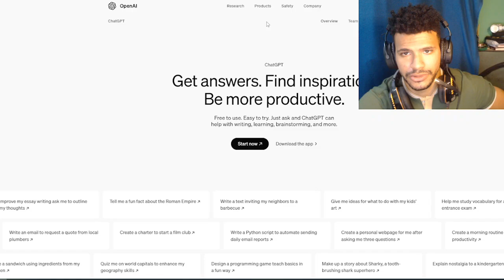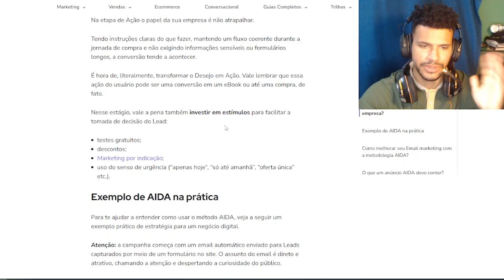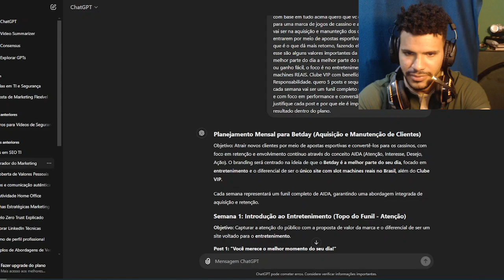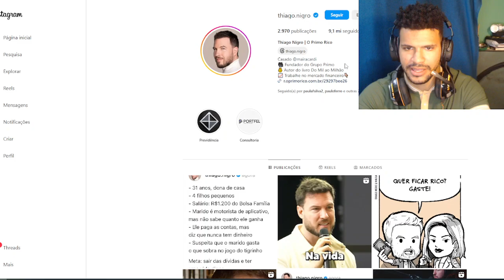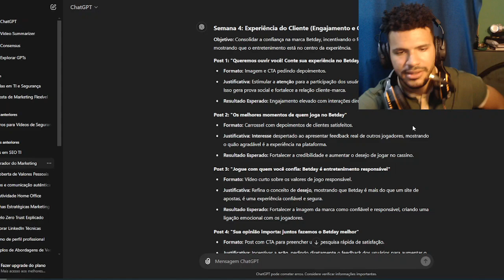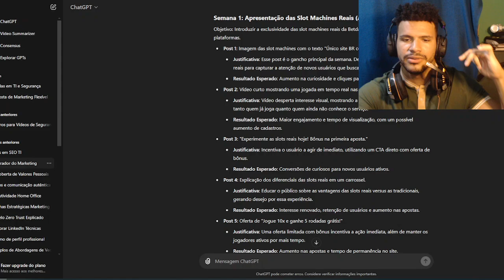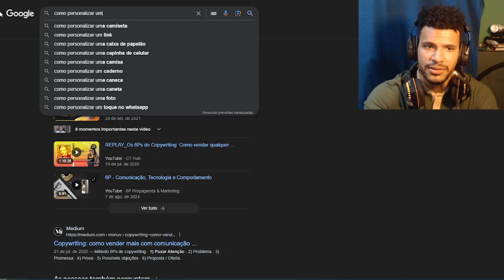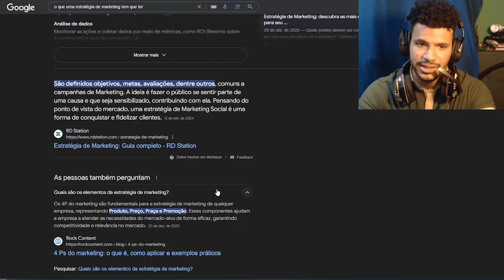3 Passos para criar uma estratégia de Marketing com IA em Minutos (Jamais fique sem conteúdo)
Neste vídeo explico um insight geral de como criar uma estatégia de marketing em alguns minutos, onde ela não fica genérica, e fica personalizada para a sua marca ou empresa não ficar sem conteúdo nunca.